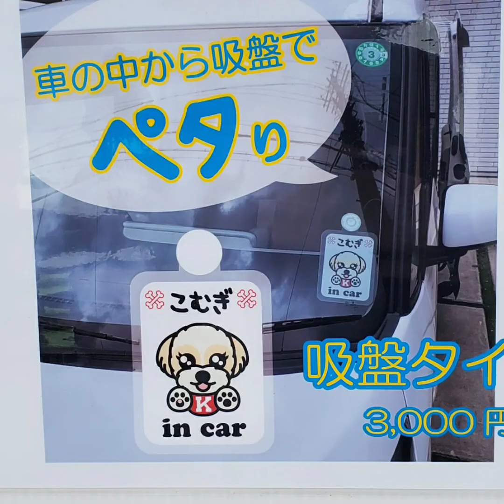わんだらけwandarake 行ってきました[わんだらけ22][チワワ][イベント]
今回は初めて「わんだらけ」に参加しましたぁ🙌
たくさんの犬種やお店がありとても楽しかったです

わんにゃんドームで仲良くしてもらったひびチャンネルかなでさんともお会いできました。

また、ココユズさんではまいもくんイラスト入り車用のステッカーをつくってもらいます😁

みなさんのコメントはしっかりと読ませていただいてます🎵
👍❤️で対応、気になったコメントには返信という形になり申し訳ありません。ですが、みなさんのコメントは励みになり嬉しいです。

LINEスタンプも是非どうぞー🤣